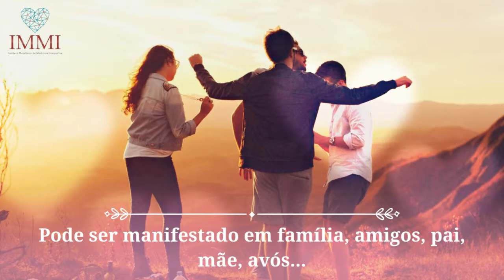A energia materna e seu amor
O olhar da mãe para o filho. Como é importante pra ela que ele seja FELIZ.  Quem tem a energia materna? Eu, você, o outro, quem? Não interessa em qual formato. A ENERGIA é uma só! Deixe-se contagiar por essa energia e faça o bem. Mãe é AMOR VERDADEIRO, AMOR INCONDICIONAL...Independente de ser biológico, de coração, de afeto, de sobrinho, de amigos, de animais...

Feliz dia da MÃE QUE VOCÊ PODE E QUER SER!